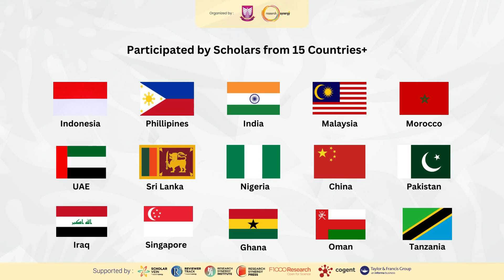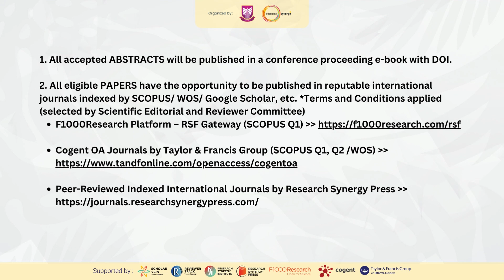9th RESBUS Program Highlight - Virtual Conference, 14 May 2024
9th International Conference on Interdisciplinary Research on Education, Economic studies, Business and Social Sciences (9th RESBUS) is co-organized by International Women University and Research Synergy Foundation. Supported by Scholarvein, Reviewer Track, Research Synergy Institute, Research Synergy Press, F1000Research, Cogent Open Access Journals, and Taylor & Francis Group.

The conference theme: ”Exploring Interdisciplinary Perspectives for Shaping Sustainable Strategies in Global Education, Economics, Business, and Society”.

The virtual international conference held on May 14, 2024.

The conference starts at 9 AM - 4.00 PM Jakarta time (UTC+7). Please check your time zone.

Moreover, there are many researchers/ lecturers/ students/ practitioners/ academicians will gather at this conference to exchange and share their thoughts and findings in various spectrums in the field of study: Business Administration, Entrepreneurship, Secondary education, Education policy, Management Science, Science Studies, Creative Business, Media studies and communication, Law, Econometrics, Humanities, Engineering and technology, and many more.

9th RESBUS welcomes all participants, scholars, researchers, and practitioners from 15+ countries around the globe, such as Indonesia, Philippines, India, Malaysia, Morocco, United Arab Emirates, Sri Lanka, Nigeria, China, Pakistan, Iraq, Singapore, Ghana, Oman, Tanzania, and many more. We believe that at 9th RESBUS, you will gain a lot of insight through the knowledge obtained from the interdisciplinary fields of study, leading to fruitful future collaborations and research opportunities.

How do you claim and get the e-certificate?
Please follow the instructions given by the committee in the Global Research Ecosystem Community Platform. The committee ONLY sends the e-certificate to the confirmed participants to attend the event.

An e-certificate for the attendee/ audience will be provided for participants ONLY registered in the global research ecosystem platform and actively involved in asking questions or giving feedback in the session.

more information.